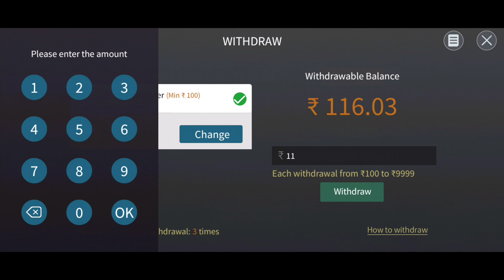Rummy Palace How To Instant Withdrawal money In Rummy Palace || Technical V